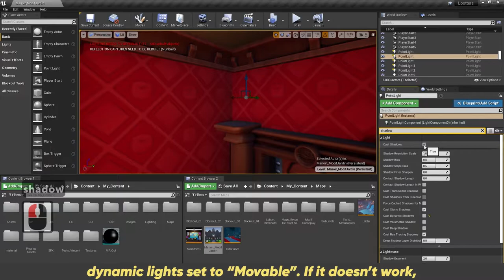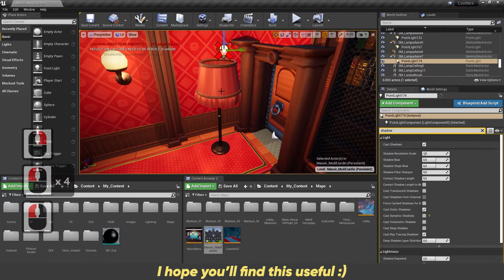Unreal Engine 4 Lighting #5 Removing Unwanted Shadows and Through-The-Walls Lights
00:00 - Fixing Through-The-Walls Lights
00:40 - Removing Unwanted Shadows